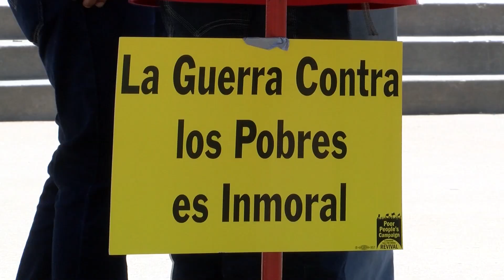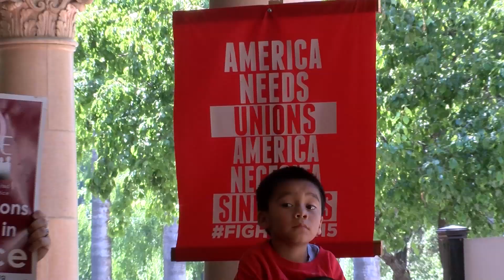Sacramento: Derecho a Vivienda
El alto costo de la renta de vivienda, mantiene a cientos de residentes de nuestra región sumidos en una crisis; crisis por la que muchos han sido desalojados de sus hogares, y hoy en un acto simbólico. Susanna Gonzalez nos cuenta más.